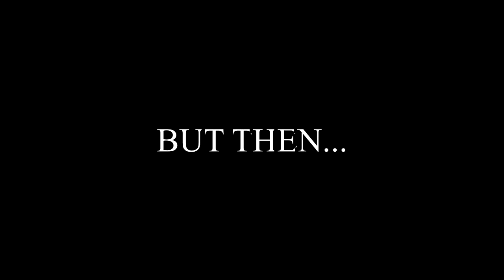EZREAL SNIPING MONTAGE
The Vault is a subscription box that comes with awesome items. The retail value is well over 50 bucks and for only 30 a month you can get something cool! I AM THE OWNER! This box is also good for those peeps who cant go to the conventions.

→RaidCall: 8139734
→Last Video: EZREAL IS A VILLIAN -